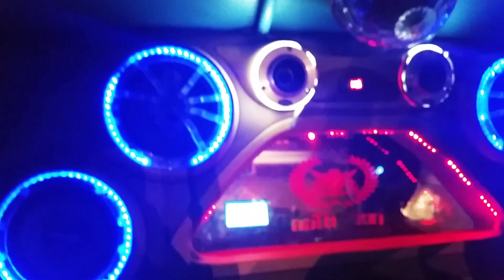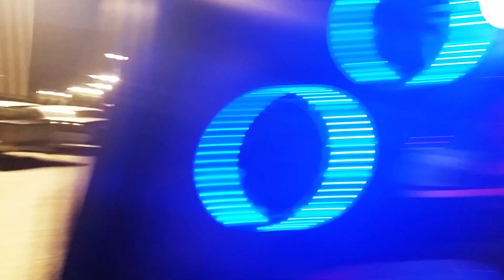DiGioia Spring Break 2015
Thailand Trip